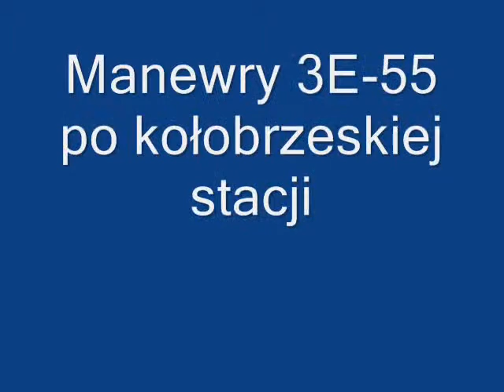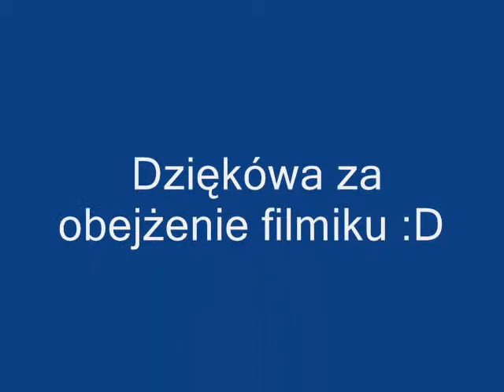3E-55 i manewry w Kołobrzegu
Sobotnie przedwyjazdowe manewry 3E-55 (ET21) po kołobrzeskiej okolicy. Stała tu razem z TEM2-209